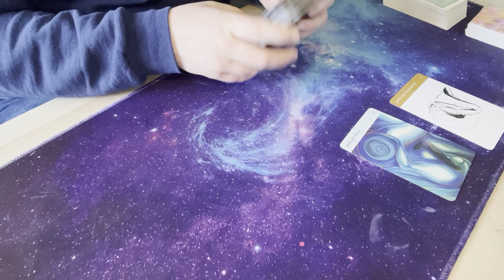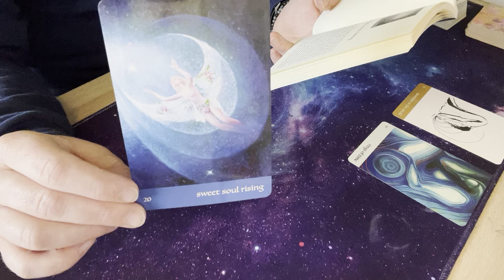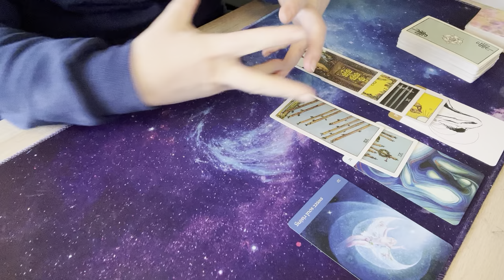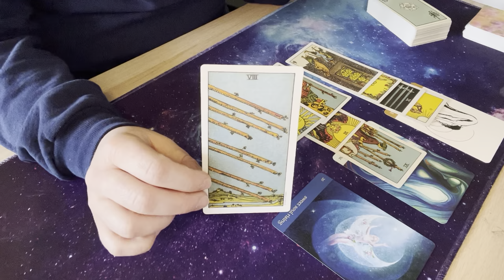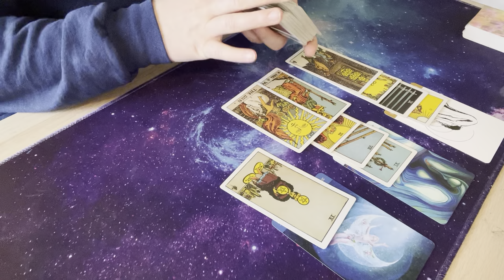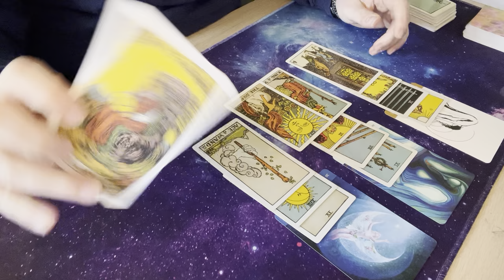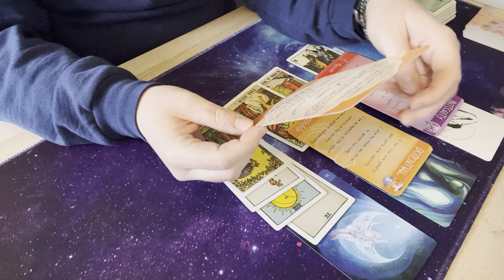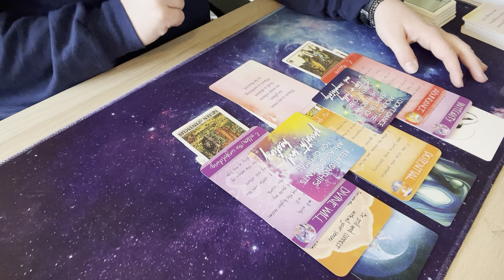Pisces | Sweet Soul Rising Into a Very Abundant New Day | Solar Esclipse Tarot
Welcome to your Solar Eclipse in Taurus readings through the signs! The energy is moving FAST but you've got this! The themes are about building solid foundations based on things most valuable to us, with much wisdom woven into each of these readings so far!  What did the cards say about your eclipse energy?

Decks used in these readings:
Journey of Love Oracle

Smith-Waite Tarot

Chakra Cards for Belief Change

Everyday Miracles: Lessons From A Course in Miracles